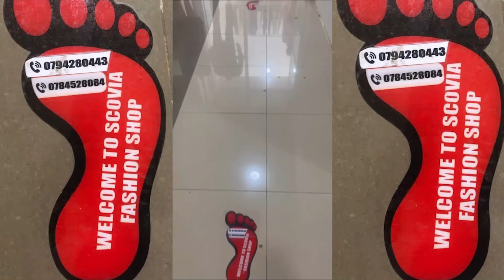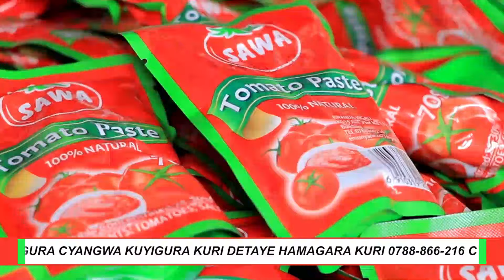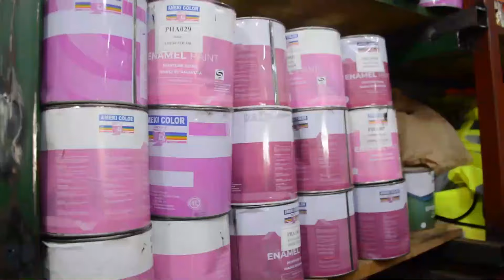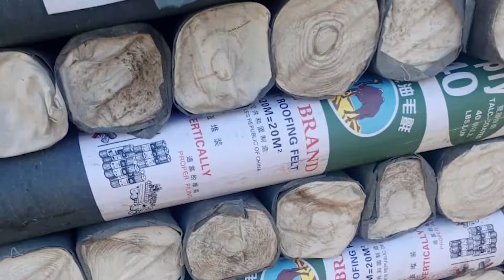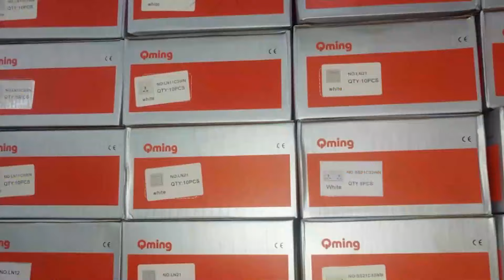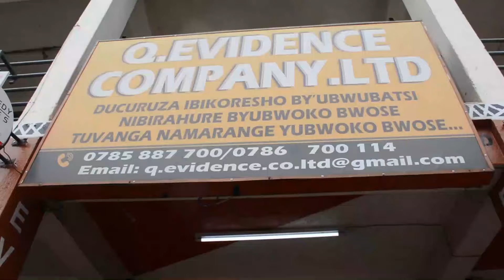H.E J.KAGAME YUNAMIYE ROSALIA GICANDA WISHWE MURI JENOSIDE YAKOREWE ABATUTSI |IMIRWANO YUBUYE I SAKE